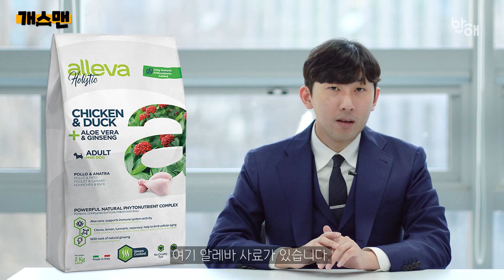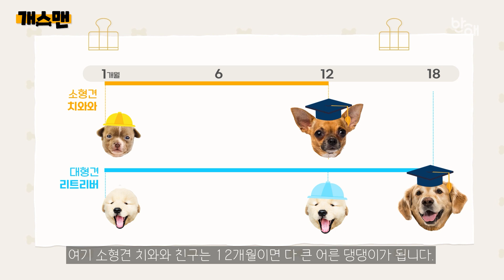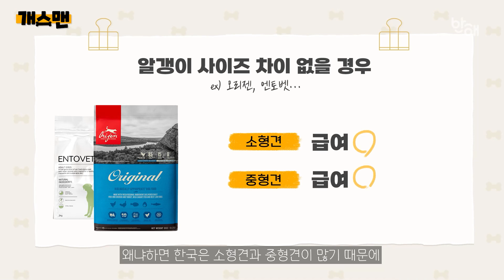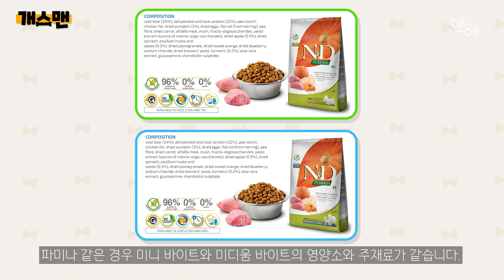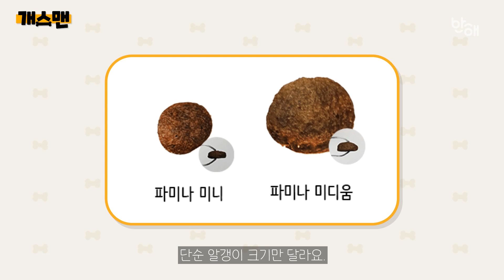[개스맨] 강아지 사료 알갱이 크기, 어떻게 골라야하나요?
강아지 사료에 써있는 '바이트' 🤔 어떻게 골라야 하는걸까요?
미니부터 맥시까지, 사료 알갱이 크기 고르는 방법에 대해 알아보겠습니다!